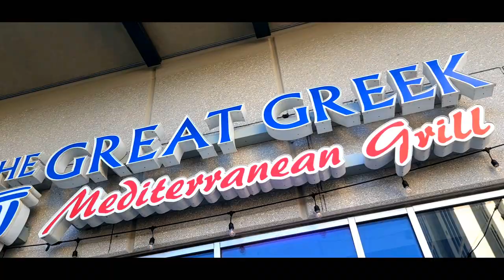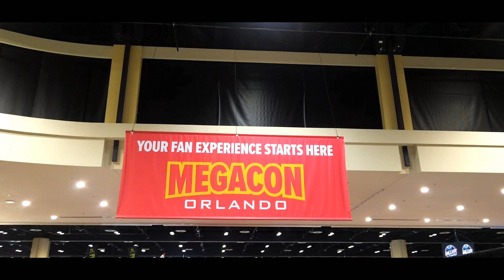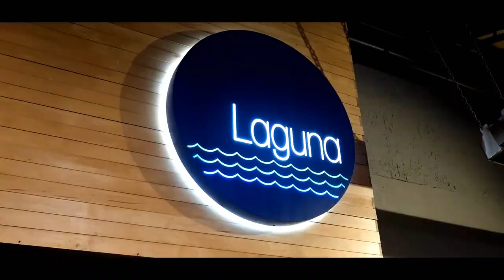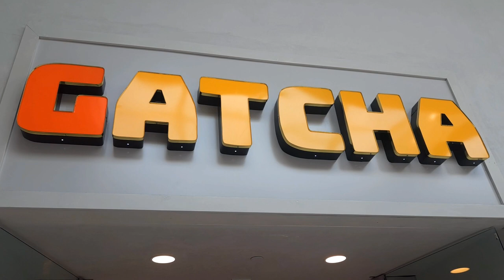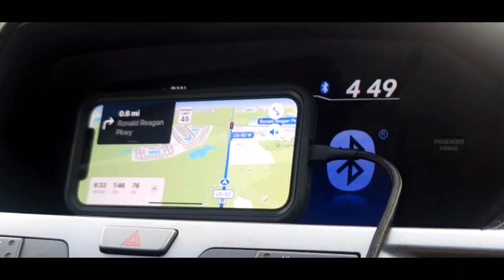This is Most Craziest Convention EVER!! // Back To Orlando "MEGACON 2024"!!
This was the best convention this year! Definitely need to bring this suit back again. Thank you everyone who met up with me and enjoyed the suit. it was super crazy that weekend but still had a blast! Here is a highlight of our crazy weekend at the show!!

Friends in Video:
Ray @RantingRaymond
Zander @zanderwest54
Alex @mephilesmaster144
Luis @luistomasfs